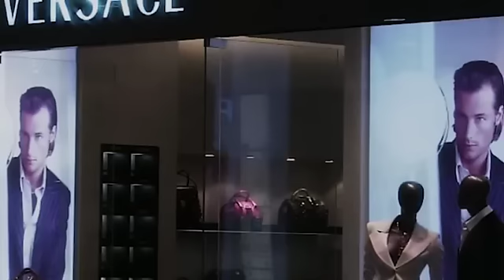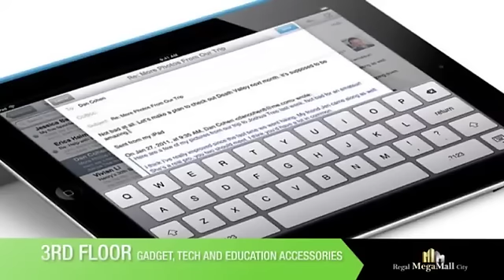MegaMall 10min Lao Language